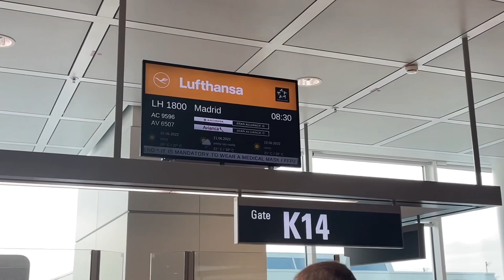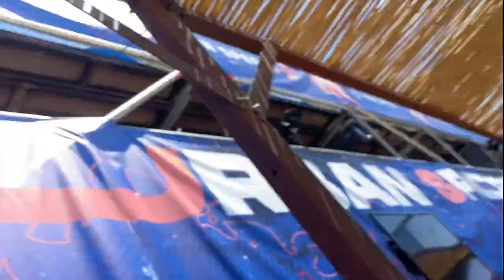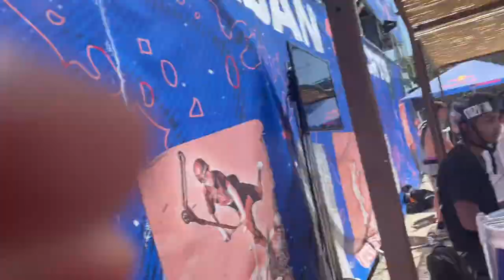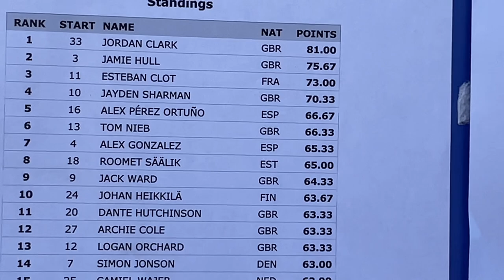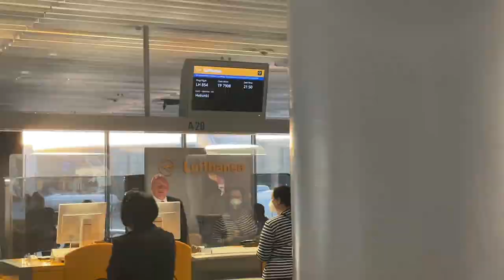Oiva ja Johan Madridissa!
Käytii Johanin kans kisaamas Madridis. Urban World Series järkkäs kisat, shouttii niille!